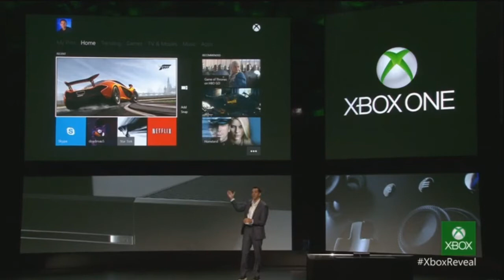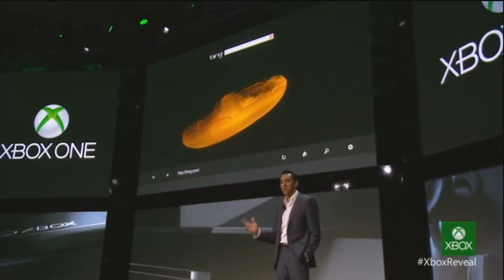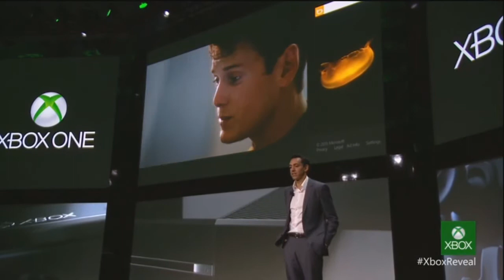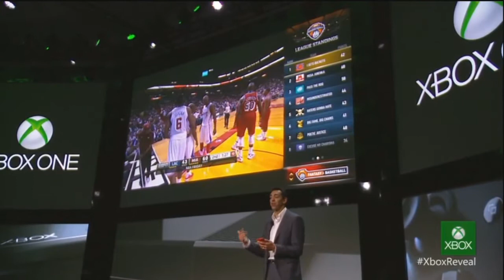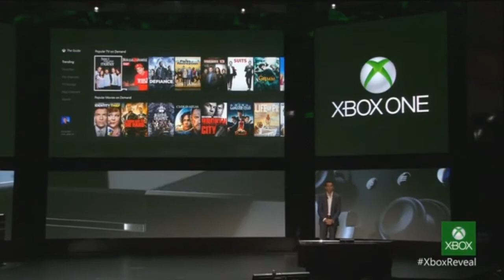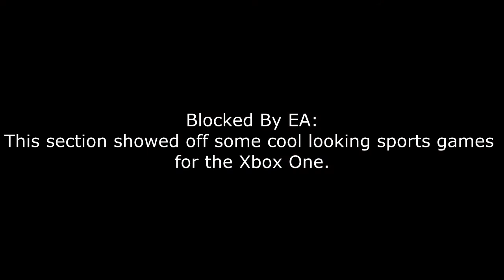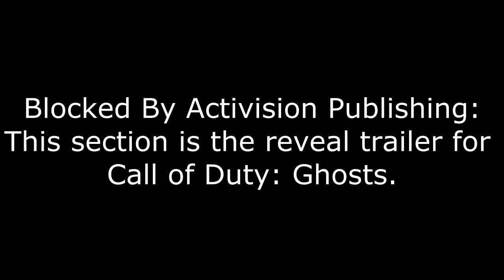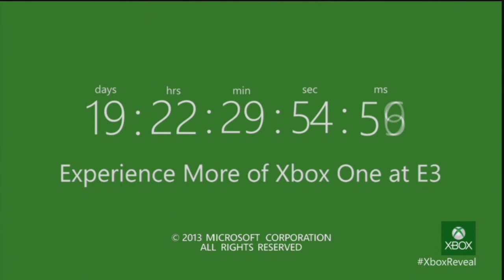The New Xbox One Revealed Press Conference (Full Length)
This is the press conference form the morning of 21/5/13 that talks about the new Xbox One and all its cool new features.

In this presentation it is also reviled that a Halo TV show will be made by Steven Spielberg and that Call of Duty: Ghost will take full advantage of the new Xbox One system.